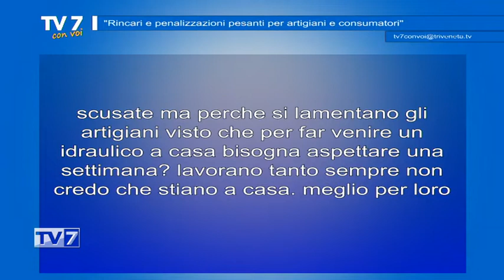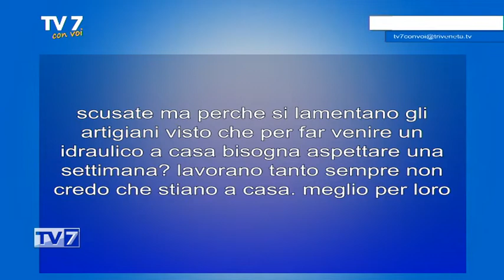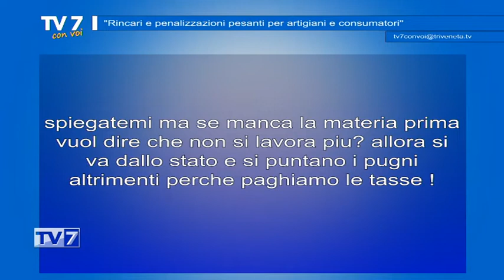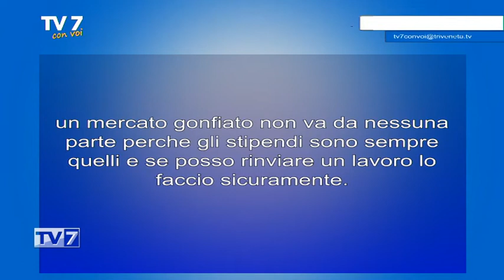Rincari e penalizzazioni pesanti per artigiani e consumatori - Tv7 con Voi 4/4/22 (1 di 3)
Rincari e penalizzazioni pesanti per artigiani e consumatori - Tv7 con Voi 4/4/22

ospite:
- Moreno De Col, Presidente CNA Veneto